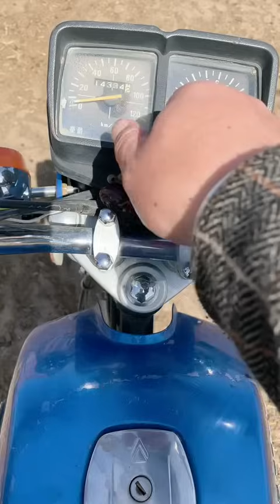牧民日常生活……难道菜比风干🐂好吃吗？草原美食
户外好景为我观，盘中美食为我餐。